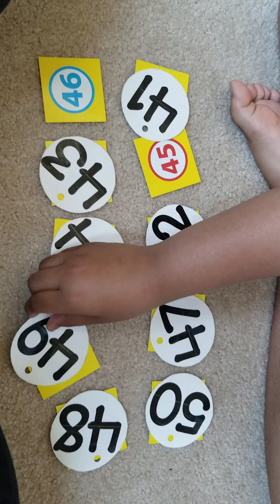Home Program: Learning with Numbers(2)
Keshav learning to sequence his numbers, identify each numbers and counting numbers.